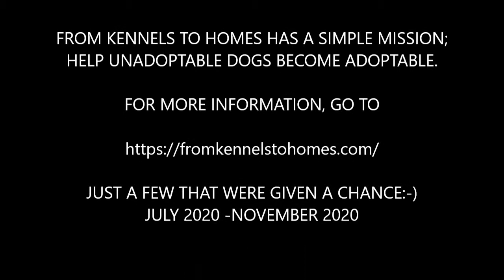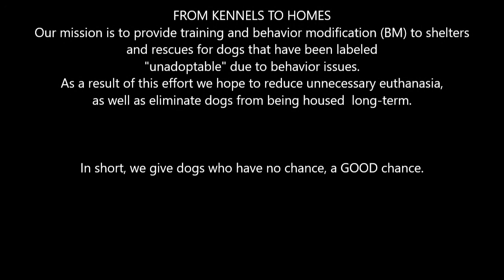From Kennels To Homes; Just a few rescue dogs that were given a chance.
Look at their success!